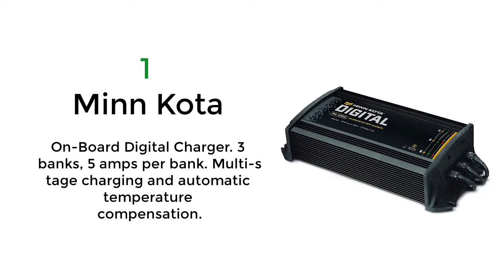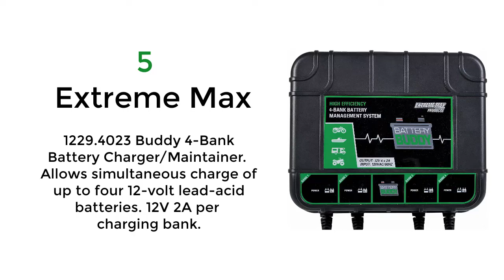Best 3 Bank Marine Battery Charger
7 Best 3 bank marine battery charger.

1.  Minn Kota On-Board Digital Charger.  3 banks, 5 amps per bank. Multi-stage charging and automatic temperature compensation.

2.  NOCO Genius12 Amp 3-Bank On-Board Battery Charger. A 12 amp (4 amp per bank) on-board battery charger for charging and maintaining three 12-volt batteries independently.

3.  Guest ChargePro On-Board Battery Charger 15A / 12V, 3 Bank, 120V Input. 100% Waterproof (IP67) and shock resistant for all fresh and saltwater applications.

4.  ProMariner ProSport 20+ Generation 3 20 Amp, 12/24/36 Volt, 3 Bank Battery Charger.

5.  Extreme Max 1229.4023 Buddy 4-Bank Battery Charger/Maintainer.  Allows simultaneous charge of up to four 12-volt lead-acid batteries. 12V 2A per charging bank.

6.  Marinco ChargePro On-Board Battery Chargers.  Charge flooded, AGM or Gel batteries. Microprocessor controlled for accurate charging.

7.  Battery Tender 4-Bank 12V, 1.25A Battery Charger.  4 independent charging stations. Lightweight design.